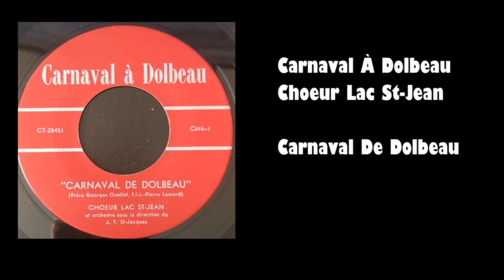Carnaval À Dolbeau (Chœur Lac St-Jean) - Carnaval De Dolbeau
Chœur Lac St-Jean – Carnaval à Dolbeau

Label: Not On Label – CT-28451
Canada

A  Carnaval De Dolbeau
B  Carnaval Cha Cha Cha

Orchestre sous la direction de J.Y. St-Jacques